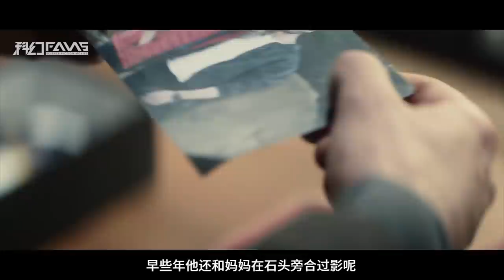洛杉矶惊现巨型天坑，人们掉入史前1万年世界，离奇怪事不断！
科幻Fans 最新科幻美剧 《拉布雷亚》第一、二集